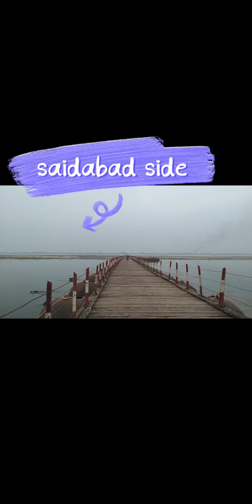प्रयागराज पीपा पूल तैयार#balu#savdhani#saidabad